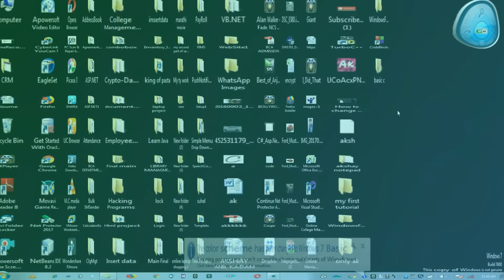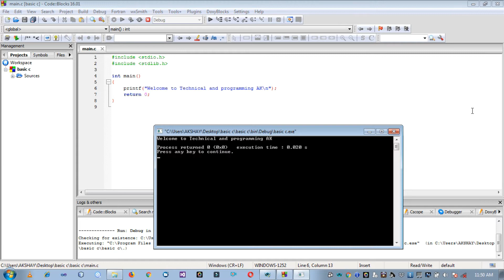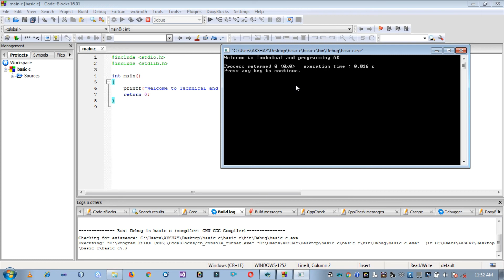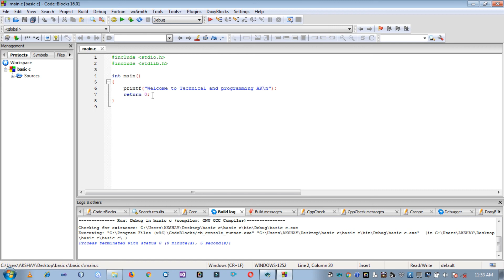Basic of c laguage || C Programming Tutorial | Learn C programming | C language